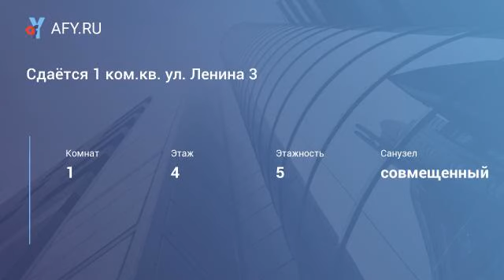Сдаётся 1 ком.кв. ул. Ленина 3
Цена: 4 000 Руб.
Сдаётся 1 ком. кв. ул. Ленина 3, среднее состояние, сан узел совмещённый, мебель, телевизор, холодильник, стиральная машина. Цена 4000+ком.ус.